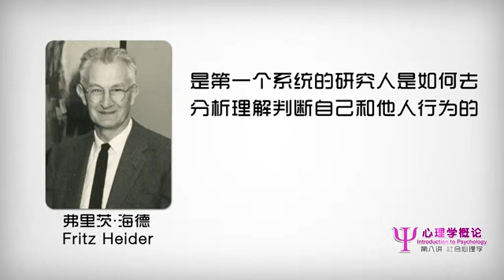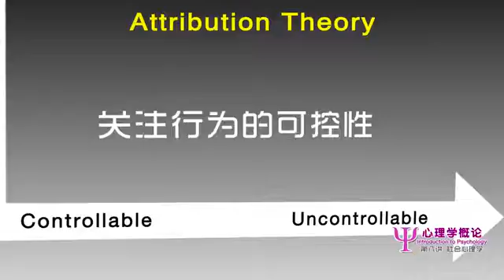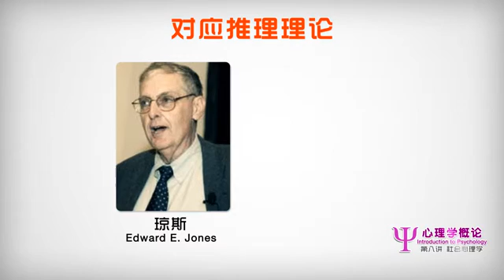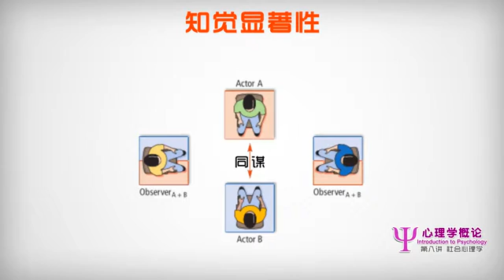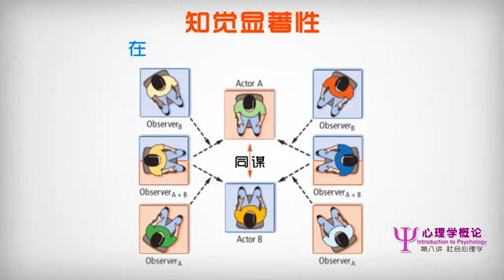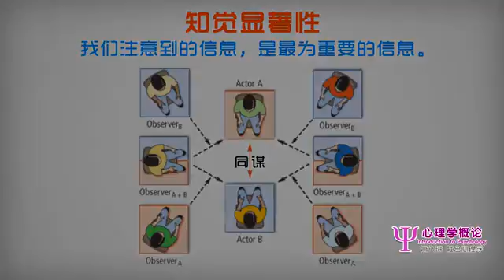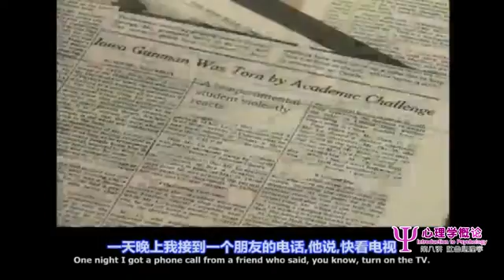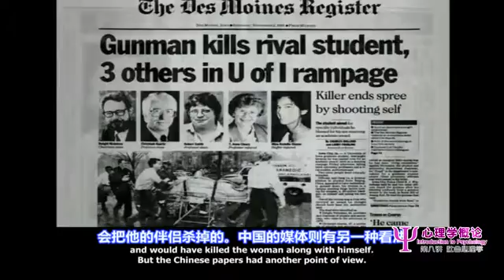8.(社会心理学) 2 社会认知